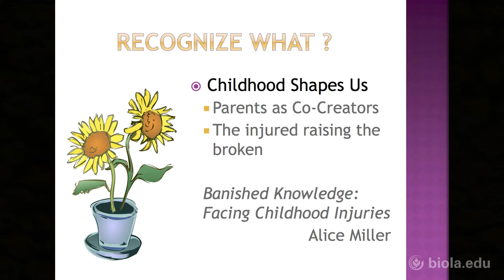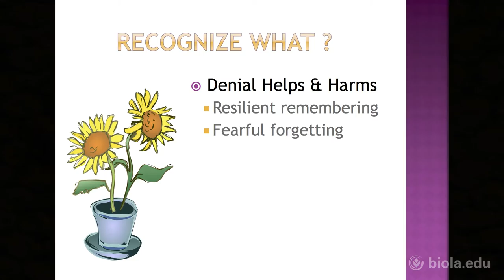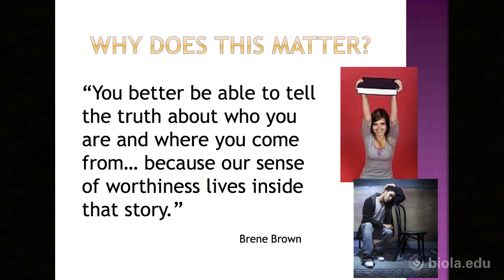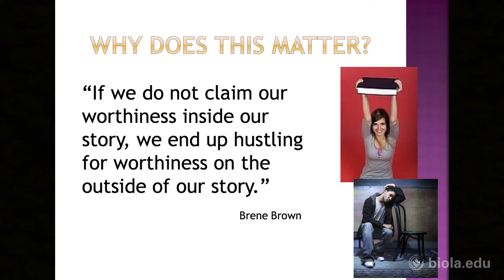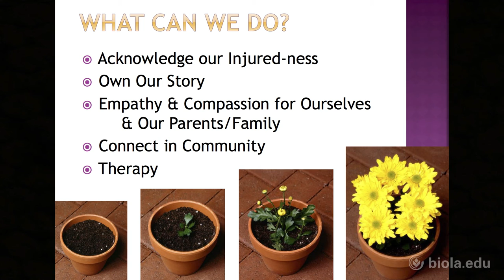Michele Willingham: Working Through Shame in Your Family of Origin [Torrey 2016]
Michele Willingham speaks in this breakout session from the 2016 Torrey Conference "Released to be KNOWN, set free to see"